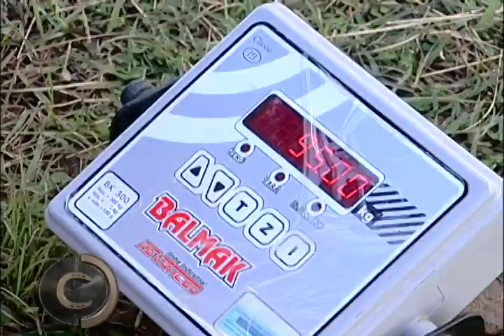Recorde de inscrições na Marcha da Integração